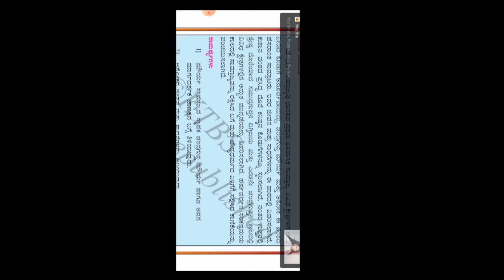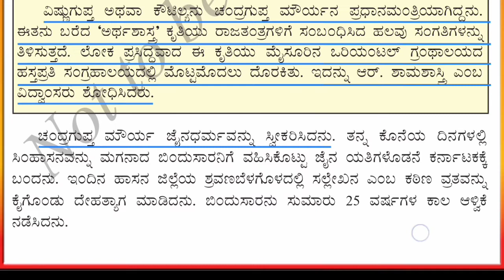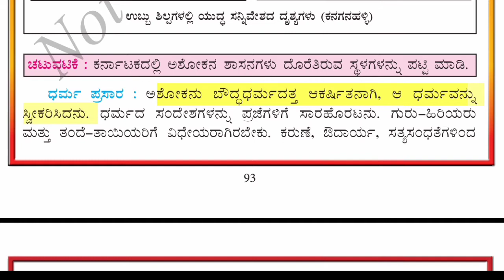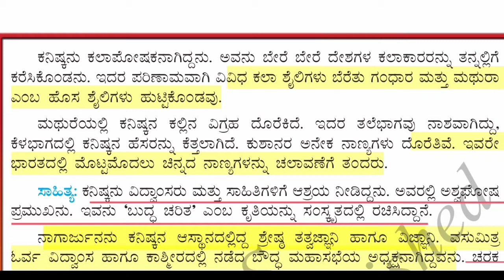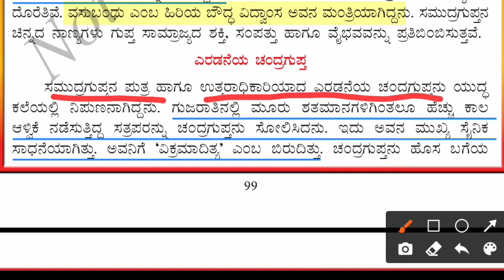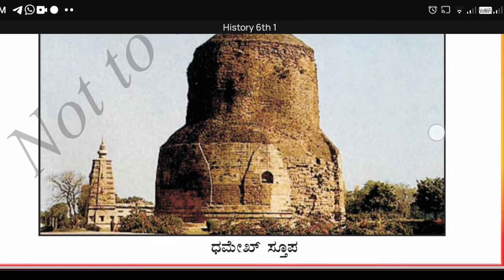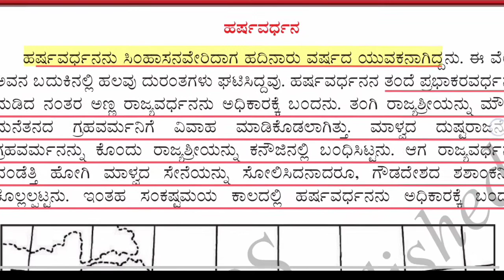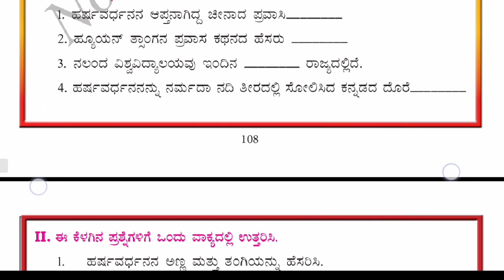DSERT- ಪಾಠ-8 ಉತ್ತರ ಭಾರತದ ಪ್ರಮುಖ ರಾಜಮನೆತನಗಳು|6ನೇ ತರಗತಿ |ncert history class 6 to 12 in kannada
ಅಪ್ಲೋಡ್ ಮಾಡುವ ವಿಡಿಯೋಗಳು ವಿ
Kannada GK
👉 GK in English
👉 Job updates Karnataka and India.
👉 Analytic thinking videos brain reasoning.
👉 Monthly news update
👉 New updates of India